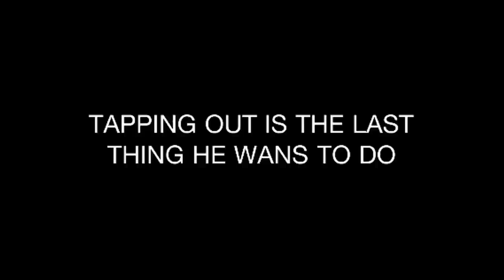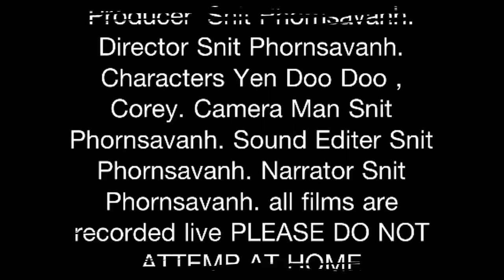Khmu guy Dancin an push ups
Loosing games in a match of pool table...